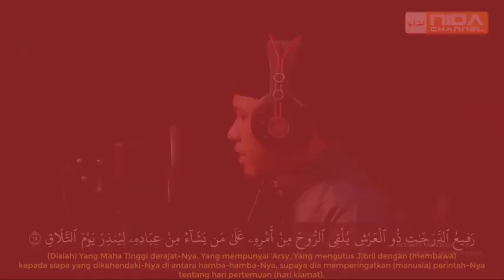Ustadz Abul Abbas Thobroni حَفِظَهُ اللهُ - Timbangan Amal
:: 📌 Kajian Rutin ummahat annisa
:: 👤 Ustadz Abul Abbas Thobroni
:: 📜 Kitab Ushulus Sunnah - karya Ahmad bin Hambal
DONASI DAKWAH BISA DISALURKAN KE :

Bank Muamalat No Rek. 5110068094 an. YYS NIDA'US SALAM

KONFIRMASI TRANSFER
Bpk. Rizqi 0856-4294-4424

Alamat Pondok :
PONPES YATIM & DHUAFA NIDAUS SALAM
Jl.A.Yani Dsn.Peleman Rt.16 Rw.06
Kel. Kepatihan Kec.Wiradesa
Kab. Pekalongan 51152